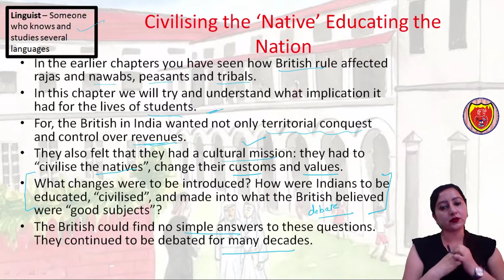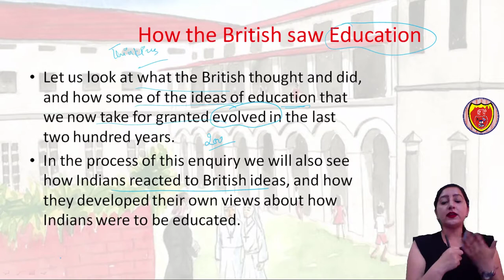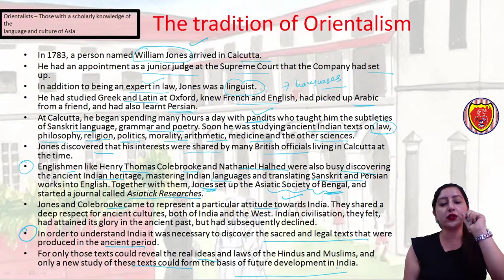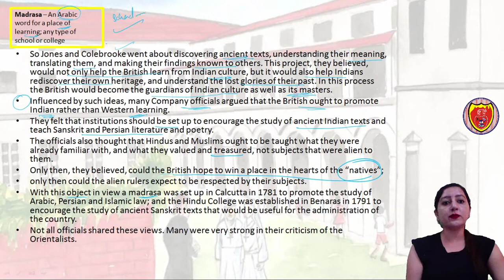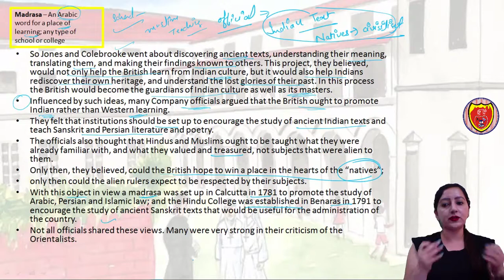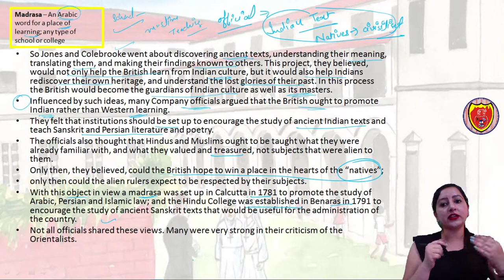Civilising the Native's and educating the nation | Class 8th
In this video we will discuss about implications of Britishers on the life of students. How they started the cultural mission of educating the Indians.